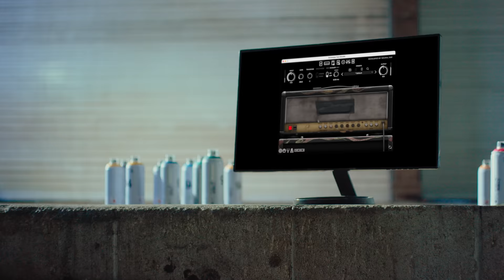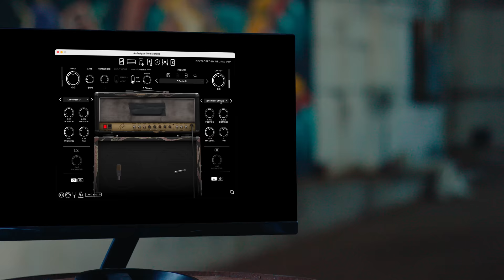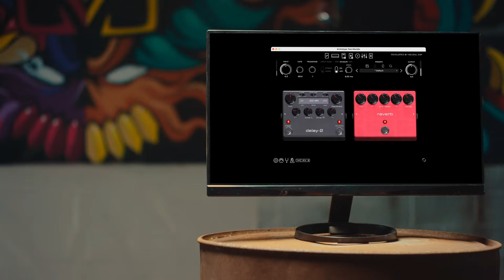Archetype: Tom Morello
The iconic sounds of a modern guitar legend.

🔥 Full-circuit model of Tom's legendary A-rig, including his cabinet and speakers
🔥 Dive Bomb glides your signal from +/- 12 semitones to the target note
🔥 Wham pitches your guitar from -24 to +24 semitones
🔥 Wah pedal
🔥 Delay, 8-band EQ, and Phaser
🔥 9-band graphic EQ
🔥 Cabsim + IR loader with 10 virtual microphones & room mics
🔥 Stereo delay & reverb
🔥 Transpose, Doubler, and the Metronome provide additional flexibility
🔥 Over 70 artist presets
🔥 Standalone version included - no DAW necessary!

Video production by Handcrank Films
Caleb Young - Director
Alyssa Von K - Producer
Micah Bobbink - Executive Producer
Jesse Hernadez - Artist
Chris Koser - DP
Joe Tomcufcik- AC
Mike Williamson - Gaffer
Alex Perales- Grip
Martin Gradek - Playback + G&E
Studio60 - Location and Construction
Tor Jakubcin - Editor
Julien Scherliss - Colorist, BTS